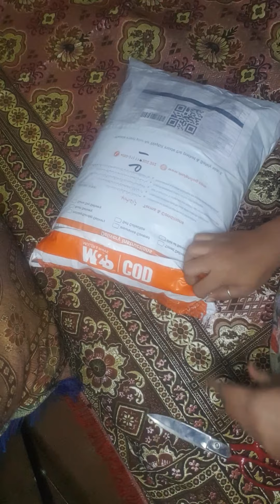Handmade dress parcel unboxing